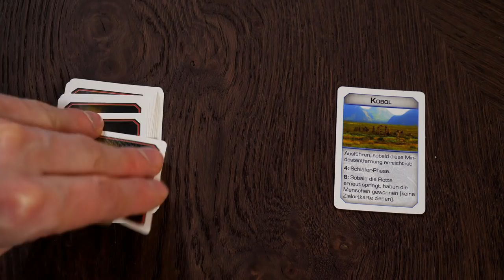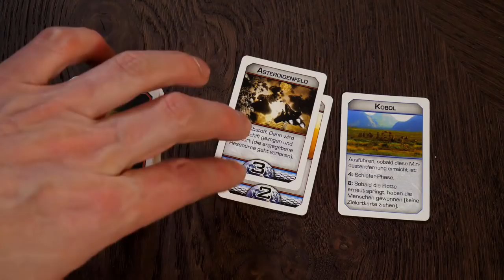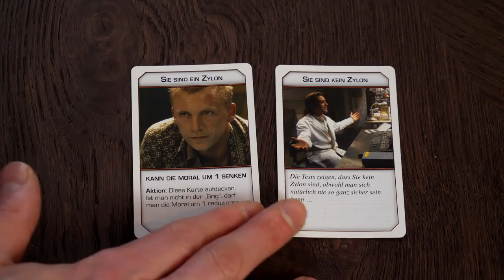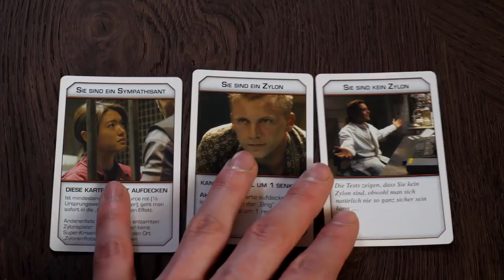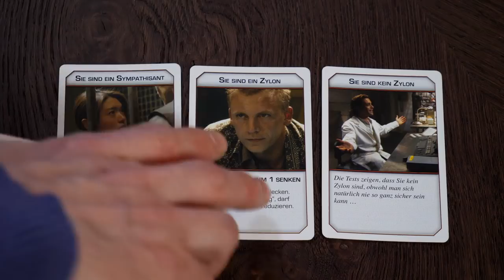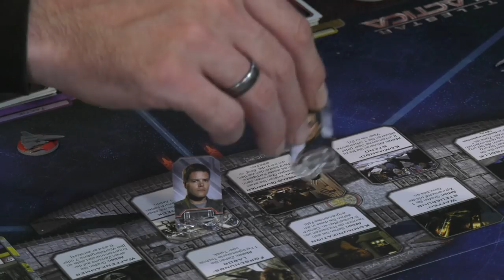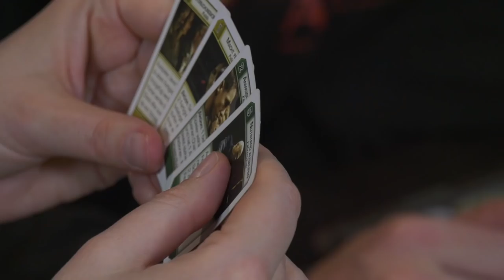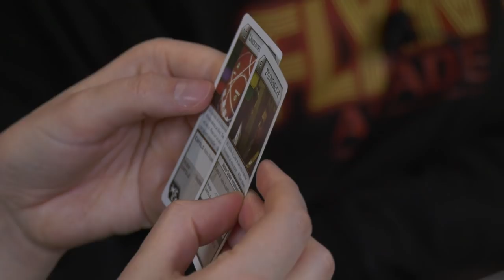Battlestar Galactica - Brettspiel Club mit Sophia und Sebastian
Endlich ist es soweit und wir können euch die 1. Communityfolge des neuen Brettspiel Clubs präsentieren. Es hat ziemlich lange gedauert, obwohl wir die Folge eigentlich schon kurz vor Weihnachten als allererste gedreht haben. Wir hatten leider noch ein paar Probleme mit unserer neuen Studiotechnik, besonders mit dem Ton. Das merkt man vor allem im letzten Drittel und hat uns im Schnitt viel Zeit gekostet. Sorry dafür. Die Folge ist aber Bonus, wir machen nochmal 4 Communityfolgen in dieser Staffel.

▶Regel ab 04:00
▶Let's Play ab 14:18

BATTLESTAR GALACTICA - das Brettspiel
von Corey Konieczka
Fantasy Flight Games (2008)

Altersempfehlung: ab 10 Jahren
Spieleranzahl: 3-6 Spieler
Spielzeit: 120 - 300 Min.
Preis: ca. ??,-€ (out of print)

Battlestar Galactica: The Board Game is an exciting game of mistrust, intrigue, and the struggle for survival. Based on the epic and widely-acclaimed Sci Fi Channel series, Battlestar Galactica: The Board Game puts players in the role of one of ten of their favorite characters from the show. Each playable character has their own abilities and weaknesses, and must all work together in order for humanity to have any hope of survival. However, one or more players in every game secretly side with the Cylons. Players must attempt to expose the traitor while fuel shortages, food contaminations, and political unrest threatens to tear the fleet apart.

After the Cylon attack on the Colonies, the battered remnants of the human race are on the run, constantly searching for the next signpost on the road to Earth. They face the threat of Cylon attack from without, and treachery and crisis from within. Humanity must work together if they are to have any hope of survival…but how can they, when any of them may, in fact, be a Cylon agent?

Battlestar Galactica: The Board Game is a semi-cooperative game for 3-6 players ages 10 and up that can be played in 2-3 hours. Players choose from pilots, political leaders, military leaders, or engineers to crew Galactica. They are also dealt a loyalty card at the start of the game to determine if they are a human or Cylon along with an assortment of skill cards based on their characters abilities. Players then can move and take actions either on Galactica, on Colonial 1, or in a Viper. They need to collect skill cards, fend off Cylon ships, and keep Galactica and the fleet jumping. Each turn also brings a Crisis Card, various tasks that players must overcome. Players need to play matching skill cards to fend off the problems; skill cards that don't match hinder the players success. Fate could be working against the crew, or there could be a traitorous Cylon! As players get closer and closer towards reaching their Earth, another round of loyalty cards are passed out and more Cylons may turn up. If players can keep their up their food stores, fuel levels, ship morale, and population, and they can keep Galactica in one piece long enough to make it to Earth, the Humans win the game. But if the Cylon players reveal themselves at the right moment and bring down Galactica, the Humans have lost.